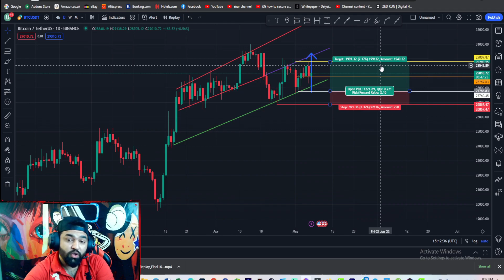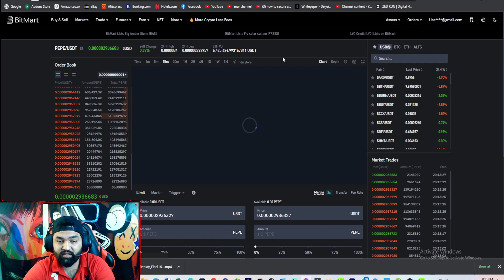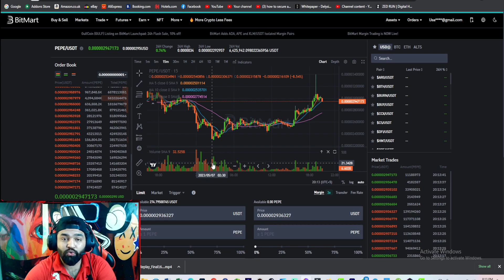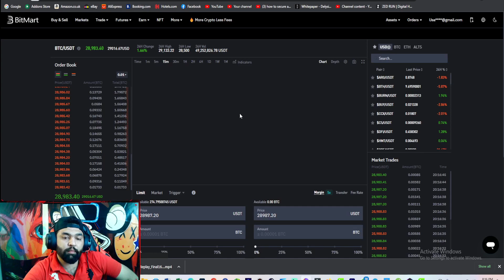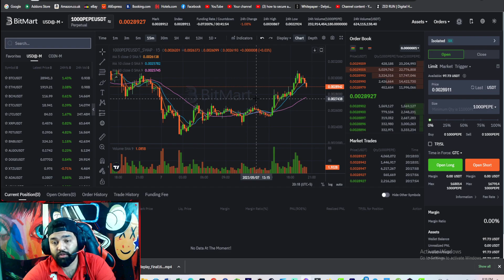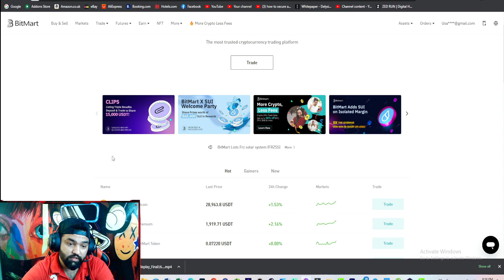BITMART - Future Trading Rewards 20,000$ I New Blur token Event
👉 Register on BITMART and get 3000$ Bonus Reward